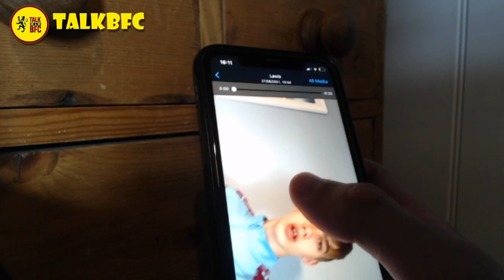WE'VE GOT CORNET... MAXWEL CORNET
He has officially signed for Burnley, he has passed his medical and should be announced tomorrow!!!